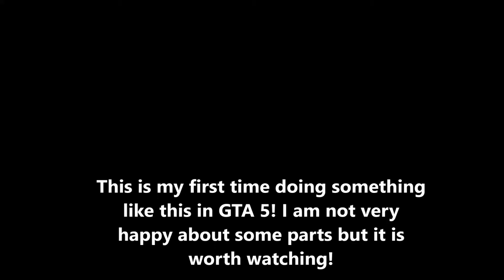Hulk VS Abomination Cinematic! I GTA 5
HUUUUULK SMAAAAAAAAAAASH!